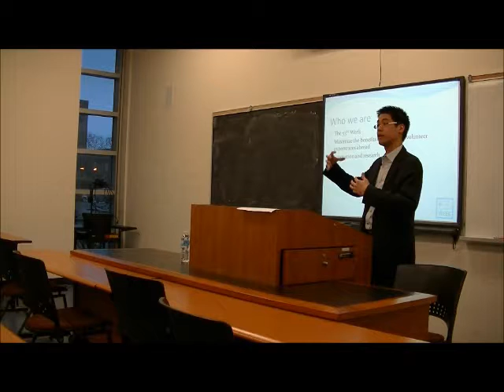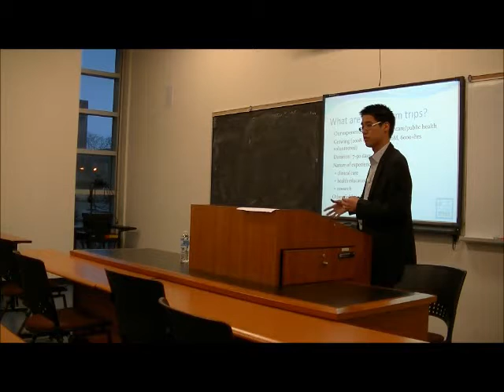Improving short-term global health experiences: making altruism work better (Part 1)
Dr. Lawrence Loh, Chief Medical Officer of The 53rd Week, addresses the UNICEF chapter of McMaster University and describes the history of The 53rd Week and the nature of short-term volunteer experiences abroad.